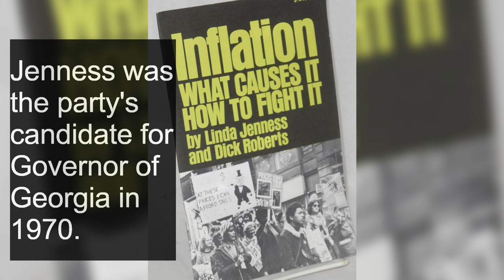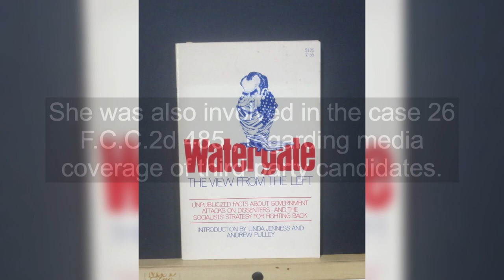All about Linda Jenness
Linda Jenness was a Socialist Workers Party candidate for president of the United States in the 1972 election. She received 83,380 votes . Jenness was the party's candidate for Governor of Georgia in 1970. She did not get on the ballot, because to get on, she would have had to collect 88,175 signatures, and the Socialist Workers Party didn't have enough members to collect that many signatures. Jenness, the SWP and two congressional candidates of the party brought a lawsuit, Jenness v. Fortson, 403 U.S. 431 , regarding Georgia's ballot access standards, a case about which a supporter of the SWP has rather grandly said that it "continues to haunt the jurisprudence of ballot access law" . She was also involved in the case 26 F.C.C.2d 485 , regarding media coverage of third-party candidates.